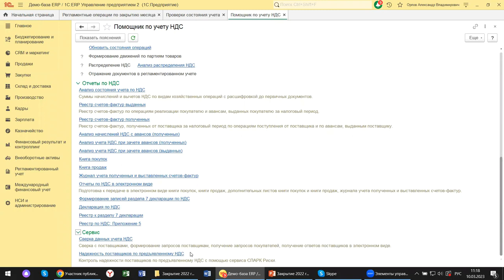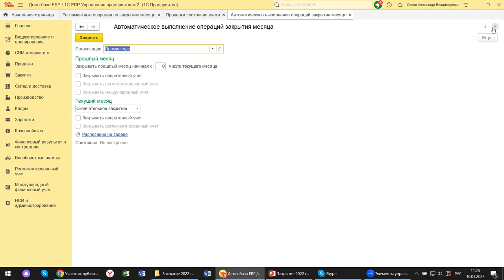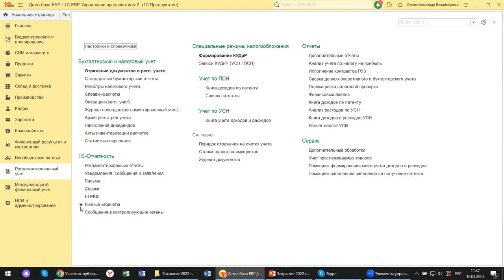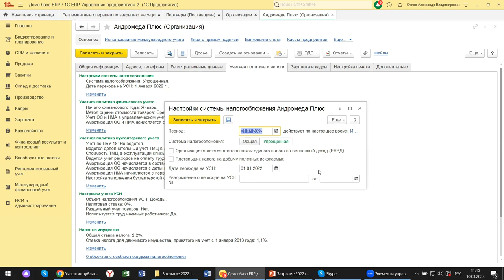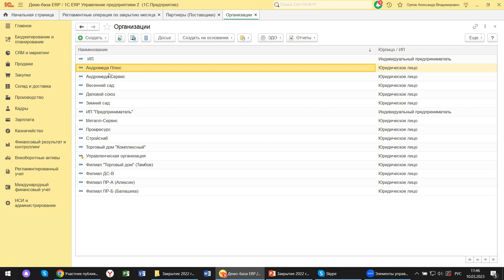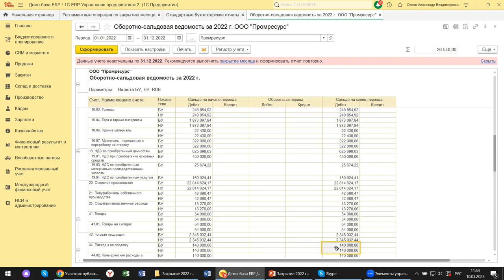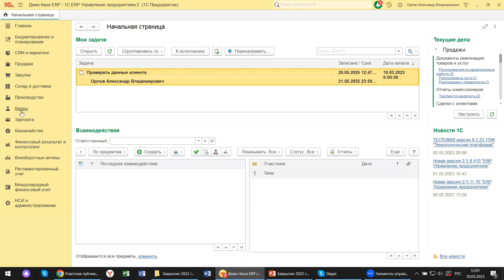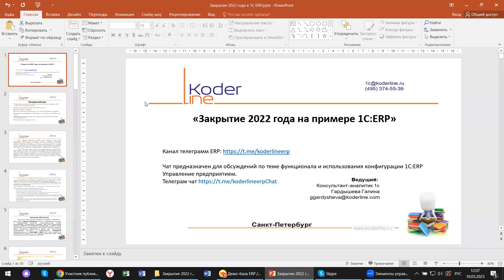Вебинар «Закрытие 2022 года на примере 1С:ERP 2.5»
Компания «Кодерлайн» провела вебинар «Закрытие 2022 года на примере 1С:ERP 2.5»

Описание
Приближается время сдачи отчетности за 2022 год. Это всегда самое напряженное время для бухгалтеров. Особенно в этом году, так как произошло много изменений в законодательстве. Требуется и обновить формы регламентированной отчетности, и изменить некоторые настройки в программном обеспечении. Разберемся с настройками, а также рассмотрим новые отчеты, которые бухгалтера должны сдавать на примере 1С:ERР.

Программа
1.       Новые формы регламентированных отчетов по зарплате и кадрам с 2023, правила их заполнения в 1С:ERP;

2.       Новые сроки предоставления зарплатных отчетов;

3.       Личный кабинет сотрудника;

4.       Отчеты за 2022 год, которые сдаются по старым требованиям и формам;

5.       Настройки, необходимые для отражения в учете новых отчетов (ЕФС-1, ЕНП, ЕНС)

6.       Административные мероприятия: проверка и корректировка локальных нормативных актов;

7.       Дополнительные сервисы, отчеты.